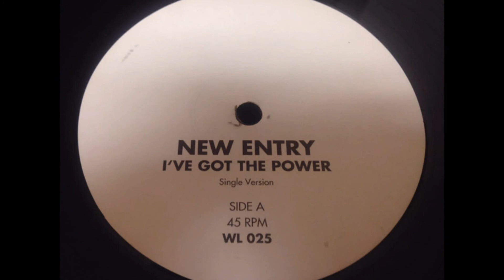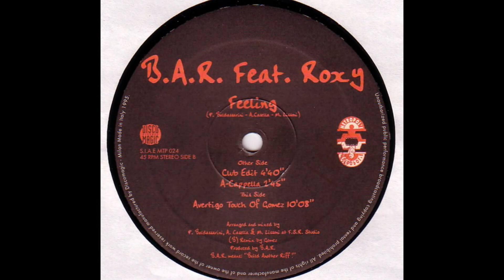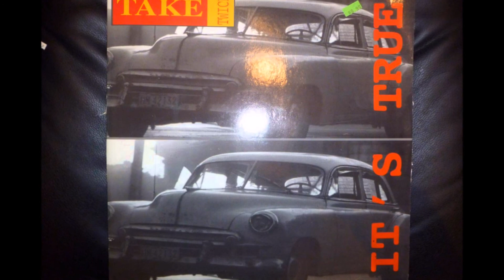The Lovers-Go Just Get It (Radio Edit)